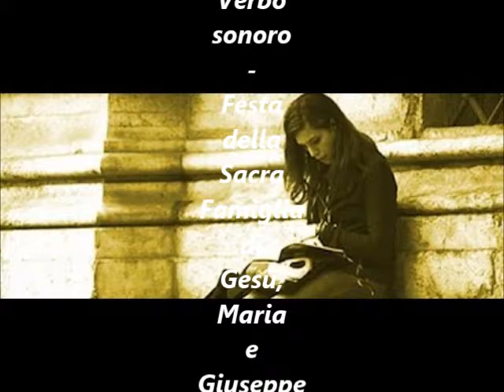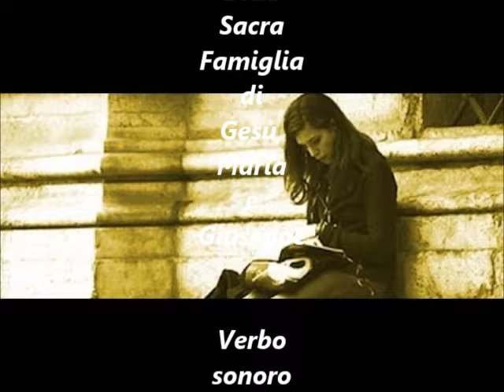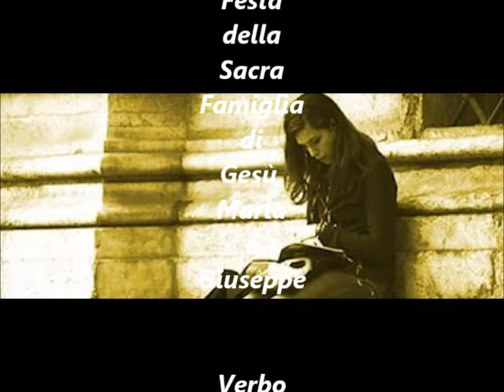Verbo sonoro - Festa della Sacra Famiglia di Gesù, Maria e Giuseppe 2017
Su Radio Speranza il Vangelo della Festa della Sacra Famiglia di Gesù, Maria e Giuseppe (Lc 2,22-40)